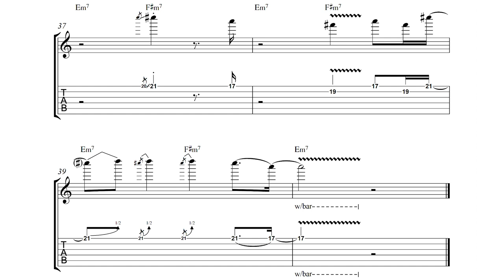Scott Henderson - King Cockroach Guitar Solo [Chick Corea Elektric Band]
Scott Henderson is killing it in his solo over the tune King Cockroach with the Chick Corea Elektric Band. His use of space, rhythm and phrasing is superb.

CONNECT